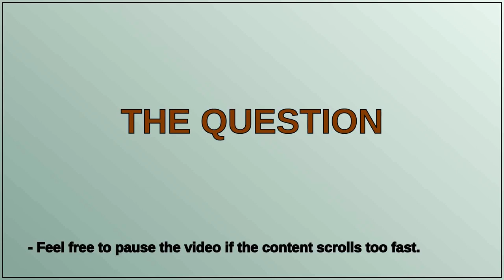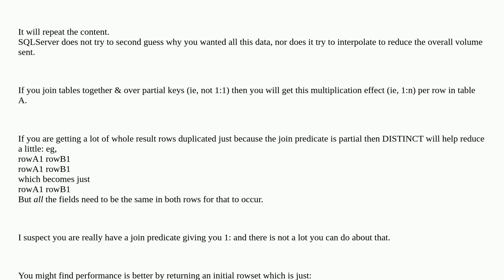Dba: Does SQL implementations (or at least SQL Azure) skip obvious duplicate data with joins when...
Does SQL implementations (or at least SQL Azure) skip obvious duplicate data with joins when returning data?

A special thanks goes out to the community

  performance sql-server query-performance join